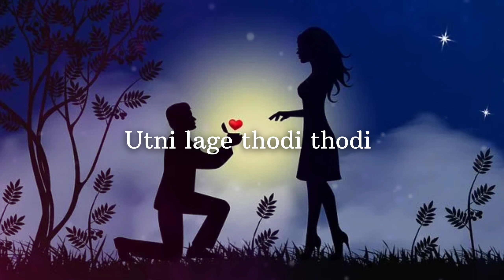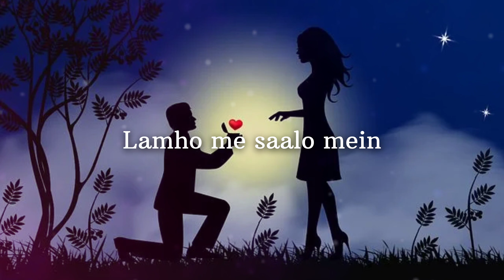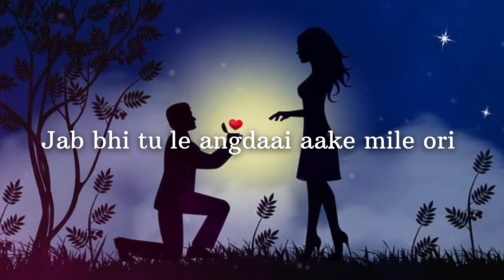Kesariya maine tujhe dekha full 🌝 cover 📔 song (lyrics).. 💕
Maine tujhe dekha full romantic songs.

Original song credits ❤️:

 kesariya ❤️:
Singar ❤️: Arijit ❤️ Singh
 Music ❤️: Pritam